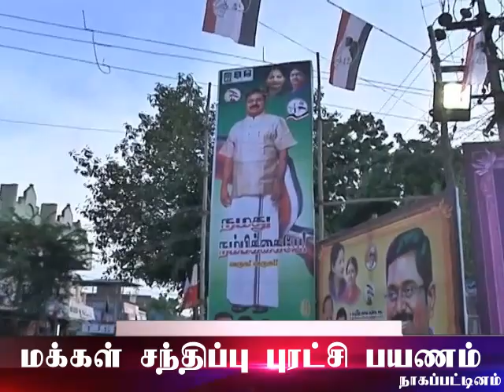மக்கள் சந்திப்பு புரட்சிப் பயணம் | நாகப்பட்டினம் | 24.9.2018 | 25.9.208 | 26.9.2018